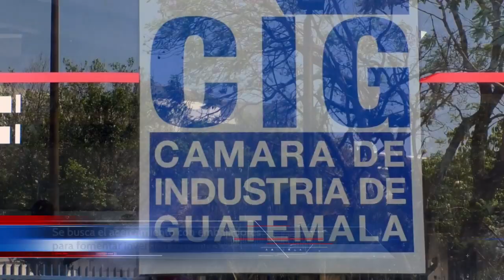ESTADOS UNIDOS APOYARÁ OPERATIVOS CONTRA CRIMEN ORGANIZADO EN EL PAÍS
La Cámara de Industria está sosteniendo reuniones con los embajadores guatemaltecos acreditados en los distintos países con la finalidad de que sean el enlace para promover la inversión extranjera en Guatemala.